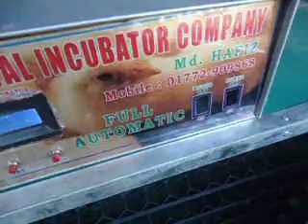ডিম থেকে বাচ্চা ফোটানোর মেশিন। 01772909868